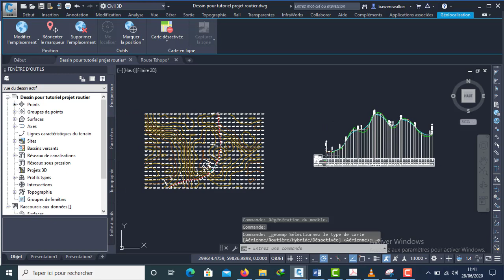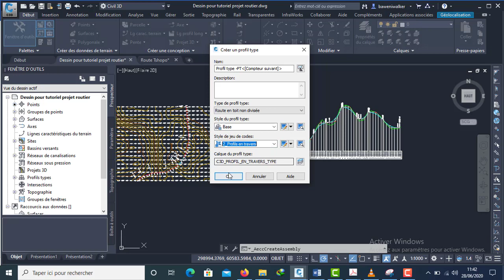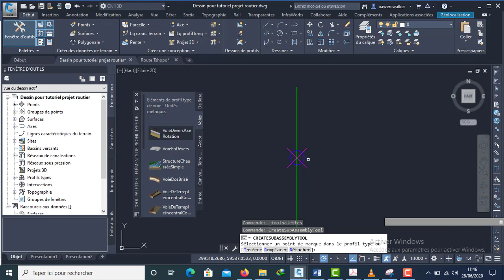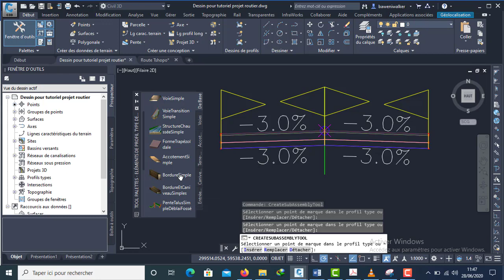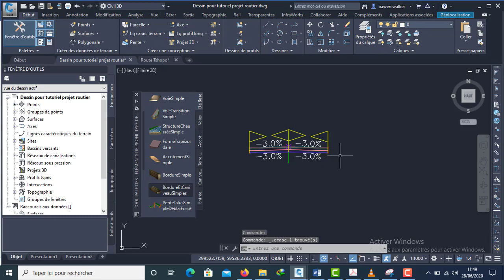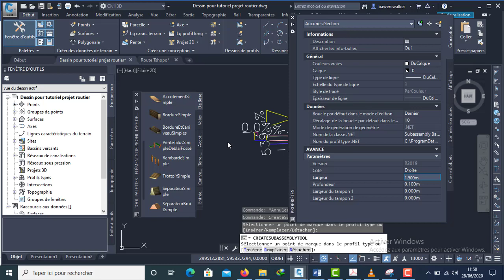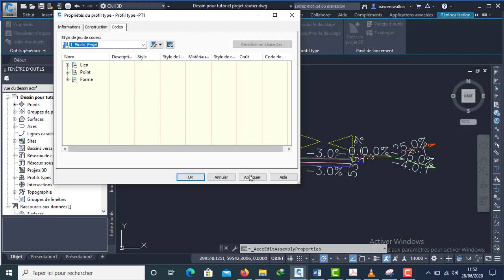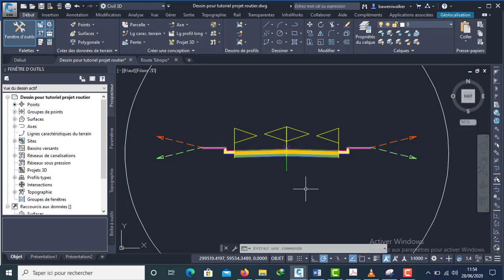Projet Routier Partie 2.6 Profil en Travers Type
cette vidéo vous apprend à créer le profil en travers type d'un projet routier sur base du quel on pourra ressortir les profil courent le long de l'axe routier.